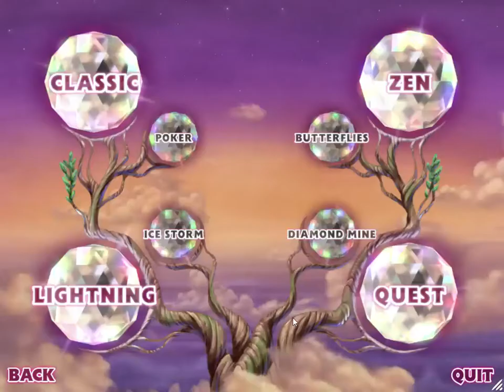my most intense Lightning game ever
Sure, i didn’t beat my high score but holy shit